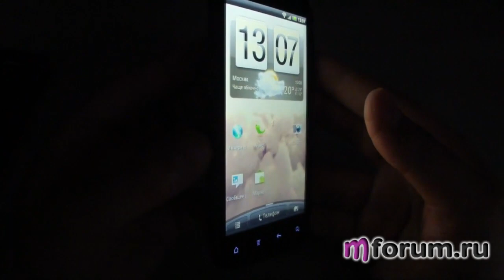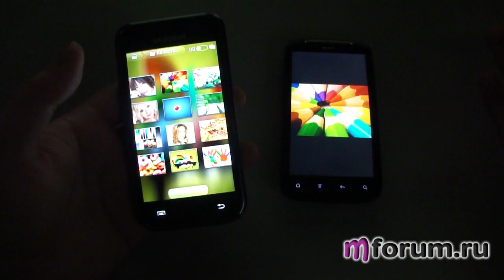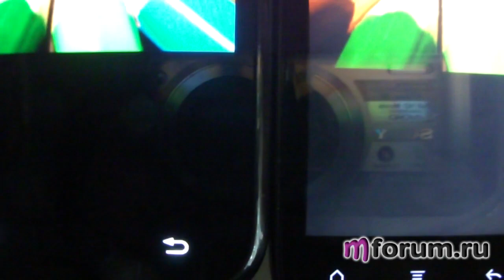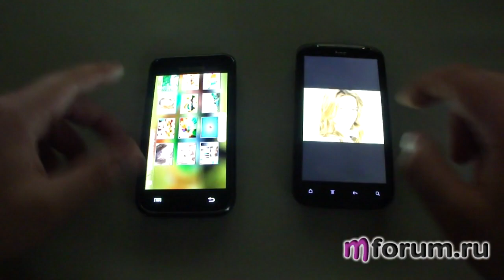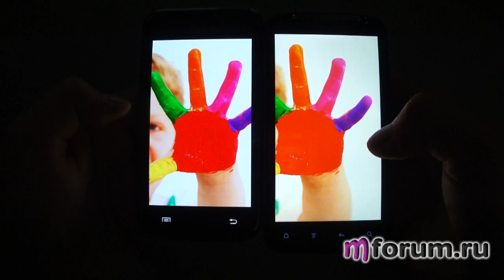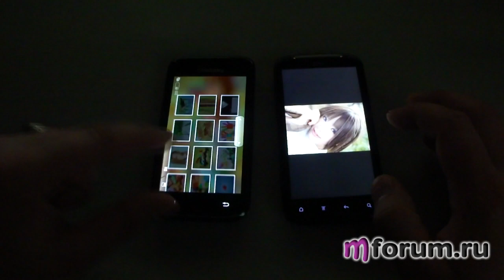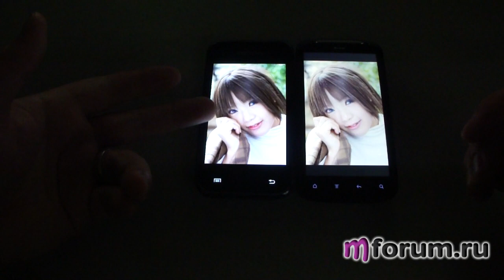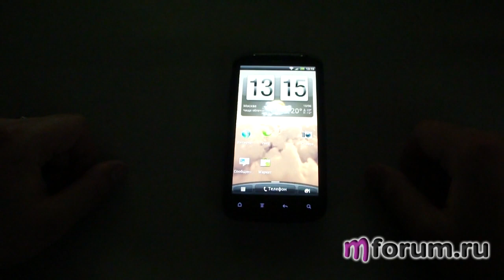Обзор HTC Sensation - дисплей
Обзор будет на сайте mforum.ru